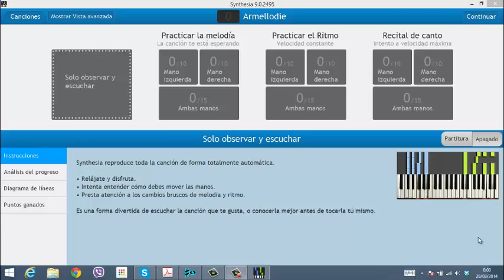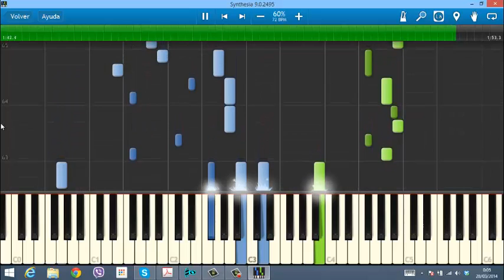Armellodie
Armellodie by Chilly Gonzales